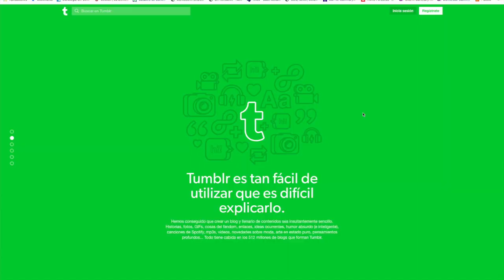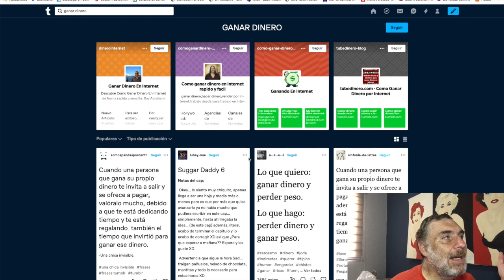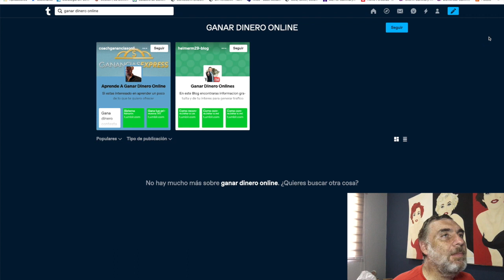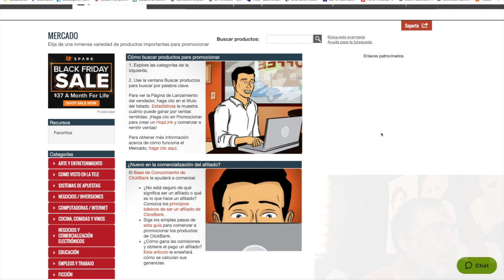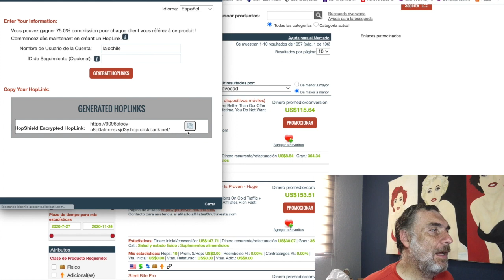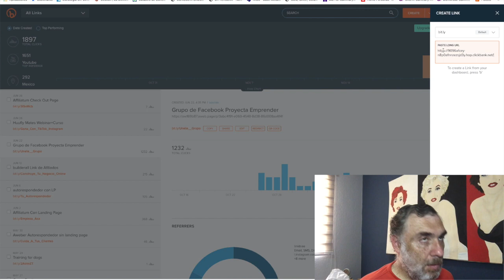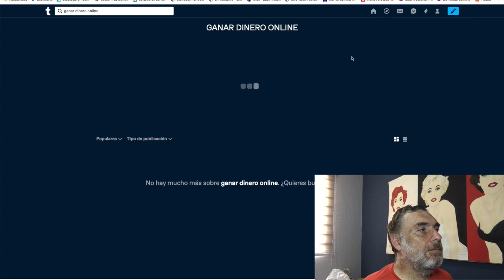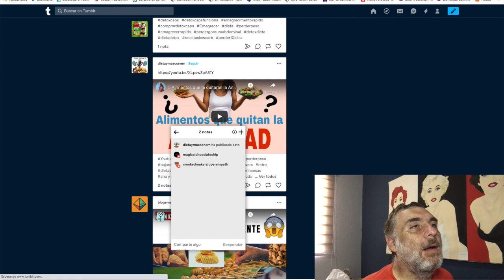Como Ganar Dinero En Tumblr $800+ [En Ingresos Pasivos GRATIS!!]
➥➥➥ SIGUEME ➥➥➥